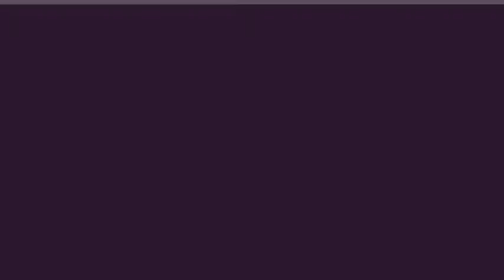Noticias: Deporte en Tigre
Tigre sigue apoyando a sus deportistas